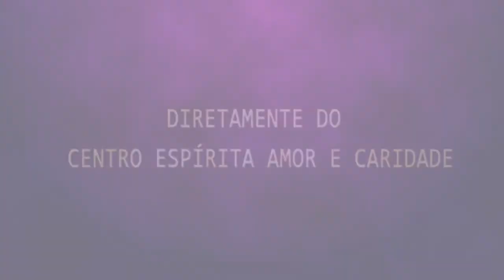Palestra Espírita - Marco Aurélio